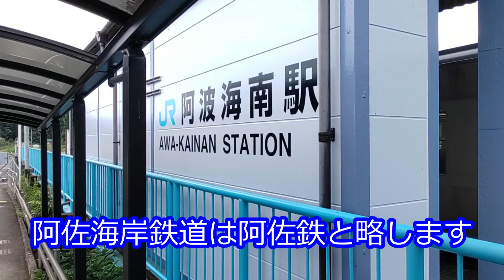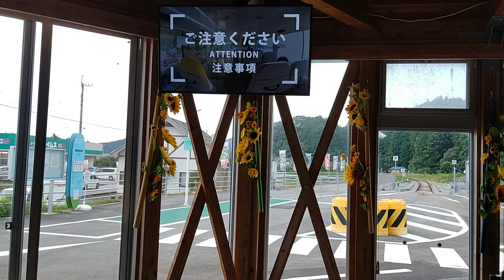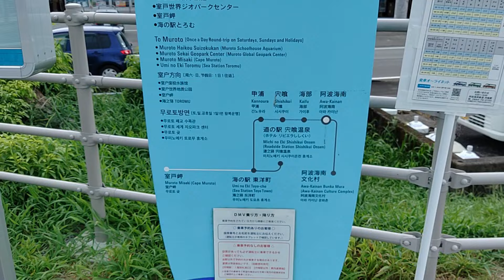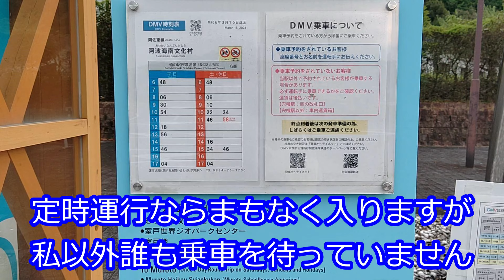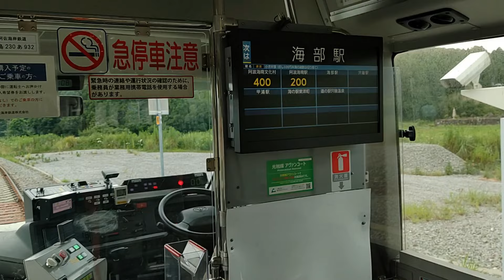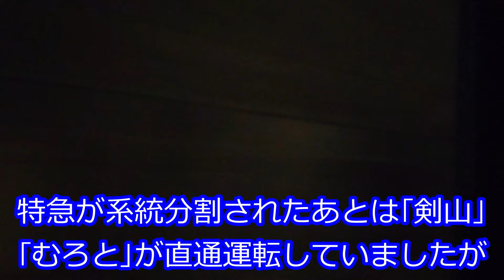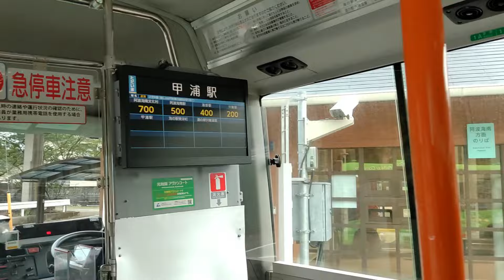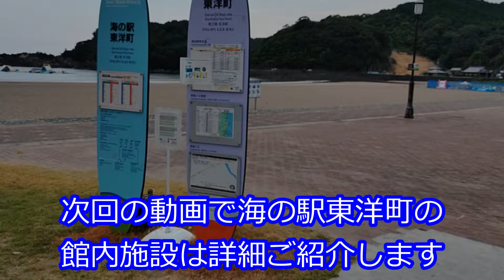【阿佐鉄DMV全区間乗車】ほぼ前面展望 DMVとは何ぞやを合わせて紹介！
DMVを932号で全区間乗車しました。